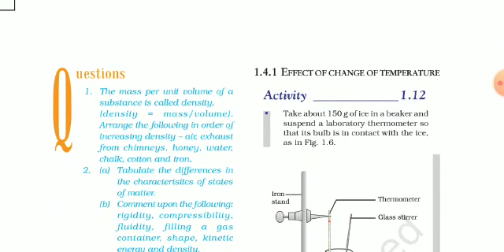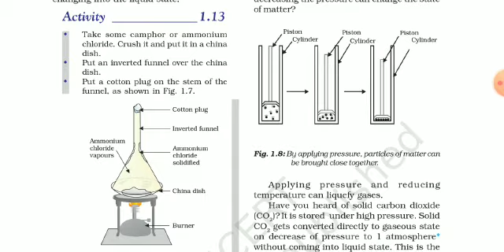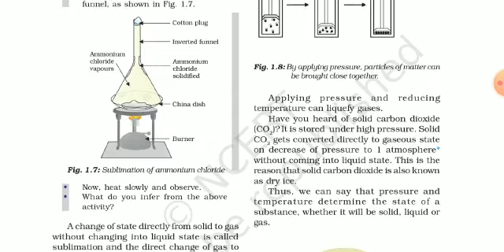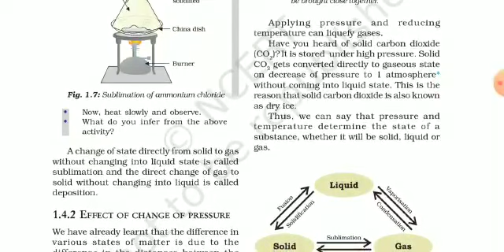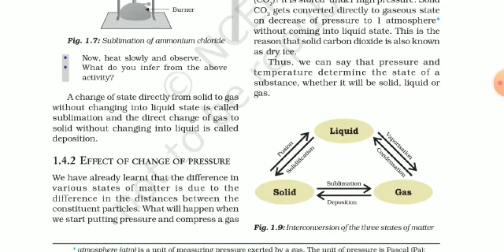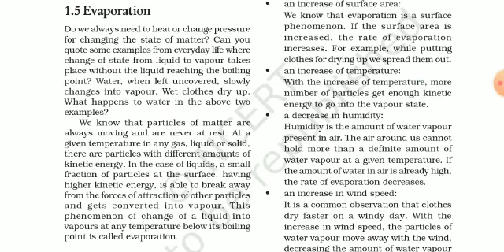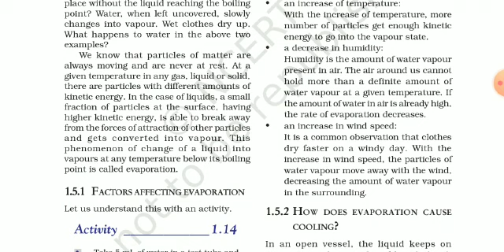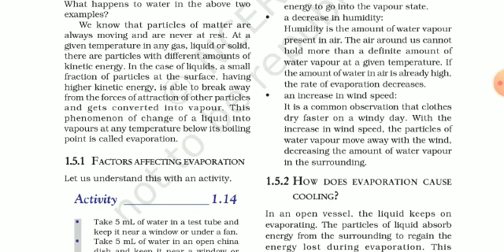Ncert Class 9 science chapter 1 Matter in our surroundings